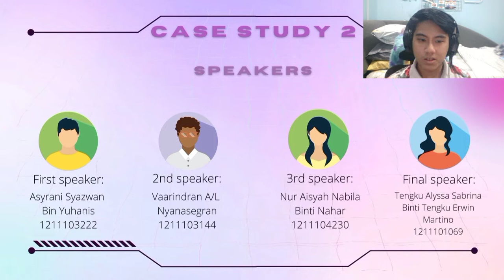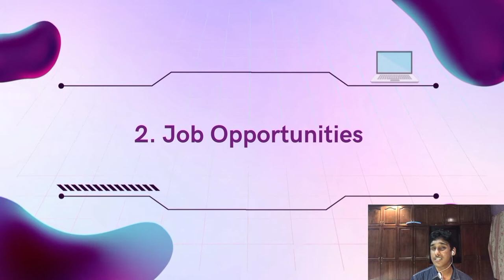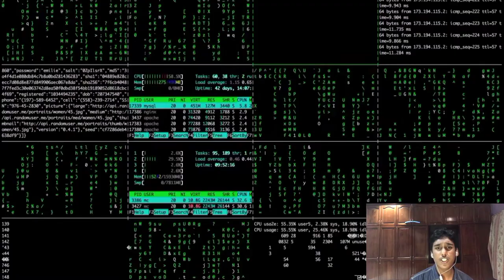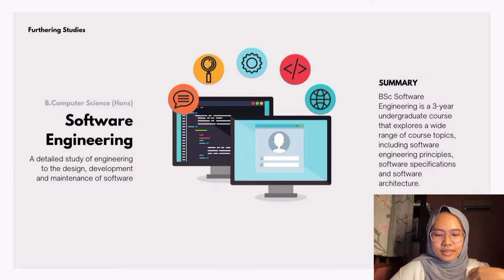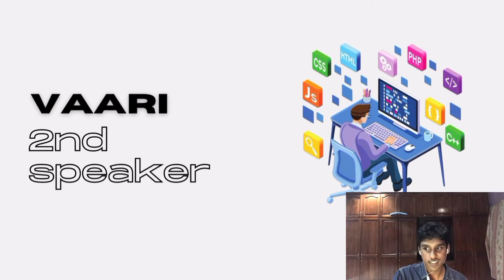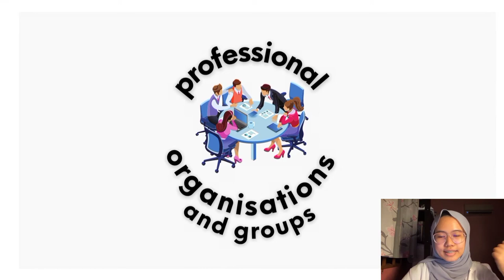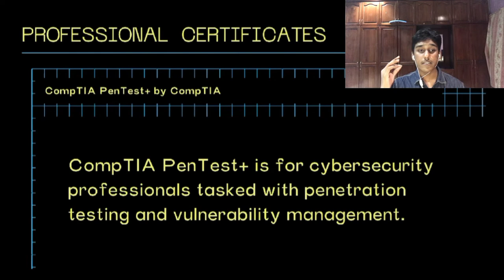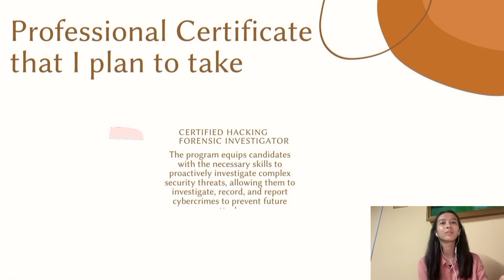Discover Suitable Computing Technologies And Professional Certifications In The IT Field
Member:
1. Asyrani Syazwan Bin Yuhanis
2. Vaarindran A/L Nyanasegran
3.  Nur Aisyah Nabila Binti Nahar
4. Tengku Alyssa Sabrina Binti Tengku Erwin Martino

Intro 0:00 - 0:28
Why Did I Choose To Study Computer Science/IT?  0:29 - 6:14
I Want To Further My Studies In... 6:15 - 11:52
Jobs & Groups In Computer Science 11:54 - 18:51
Professional Certifications 18:52 - 24:43
Conclusion 24:44 - 25:40